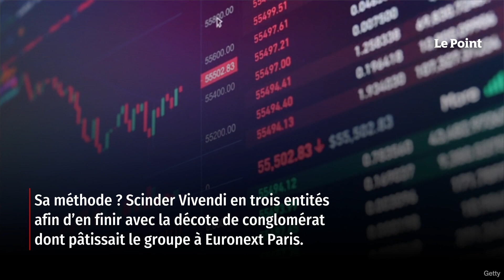Le dernier coup de poker de Vincent Bolloré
Il n'a perdu ni son flair financier ni sa manie de surprendre. Les investisseurs pensaient que Vincent Bolloré, l'homme des raids sur Delmas-Vieljeux et Havas, allait finir, avec sa famille, d'avaler Vivendi, dont le groupe Bolloré détient 29,6 % du capital. Manqué ! Il a choisi une autre méthode pour gagner de l'argent et rappeler qu'on le surnommait jadis « le petit prince du cash-flow » : scinder Vivendi en trois entités afin d'en finir avec la décote de conglomérat dont pâtissait le groupe à Euronext Paris. Retrouvez-nous sur : - Youtube - Facebook - Twitter - Instagram - Tik Tok - LinkedIn